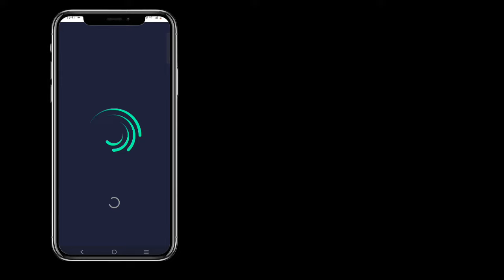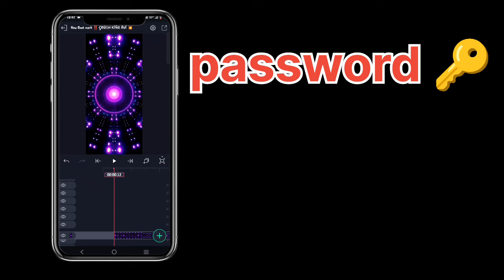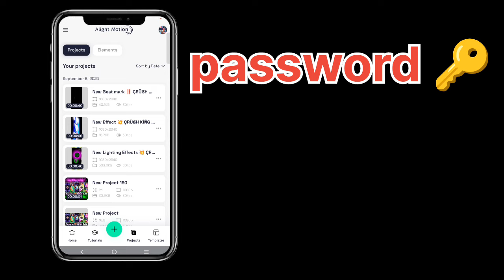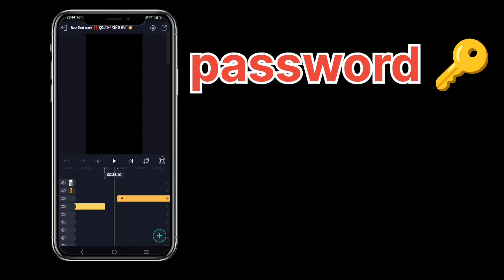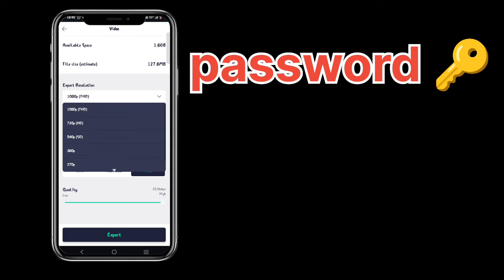AMI BUTTER CHICKEN 🐔🍗"👹 DJ HUMMING BASS XML FILE 💥 BENGALI DJ SONG VIDEO EDITING ALIGHT MOTION 🔰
🛑All Meterials Download Links 🛑

🔰 Light Effect Project ⤵️

🔰All Png Image Download ⤵️

                  🔷 TAGS 🔷

badmash no 1"👹 dj humming bass xml file

badmash no 1 dj song humming bass

xml file alight motion dj humming bass

badmash number 1 dj mx remix

badmash number 1 xml file

dj bm remix xml file

xml file dj humming bass

dj humming bass status

box competition xml file

dek bass xml file

dj xml file dialogue

dj bm remix xml

badmash no 1 dj bm remix

alight motion humming bass

dj bm remix alight motion

badmash number 1 rcf

xml file dj competition

badmash number 1 xml

badmash number van xml file

badmash no 1 dj mx mix

IF ANY CONTENT OWNER HAS SOME ISSUES WITH MY VIDEOS PLEASE DIRECT MESSEGE ME ON INSTAGRAM OR ANY OTHER SOCIAL MEDIA AND I WILL REMOVE MY VIDEO.

🙏 BECAUSE THERE IS LOTS OF HARDWORK TO CREATE A ONE VIDEO, I THINK YOU UNDERSTAND IT BETTER ❤️ ✨

                🔴 NOTES 🔴

🎀All content used is copyright to Crush King Avi . Personal Use or commercial display or editing of the content without proper authorization is not allowed. 🎀Some images, music Videos , Graphics, Are shown in this video May be copyright to Respected Owners, Not mine . Thank You For Supporting.